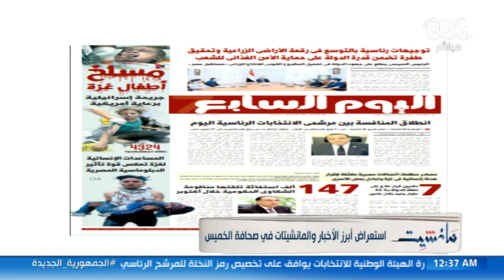البداية بألف شقة.. الحكومة تطرح وحدات سكنية للإيجار بقيمة إيجارية مدعومة ضمن برنامج سكن كل المصريين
مانشيت | البداية بألف شقة.. الحكومة تطرح وحدات سكنية للإيجار بقيمة إيجارية مدعومة ضمن برنامج "سكن كل المصريين".. وجابر القرموطي: محدود الدخل يحتاج لمثل تلك الإجراءات